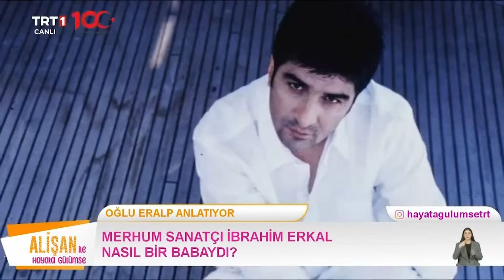"İbrahim Erkal 14 senelik evliliğimizde beni hiç üzmedi..."